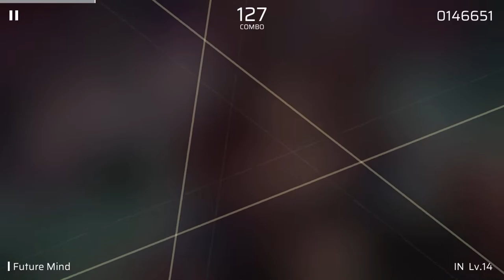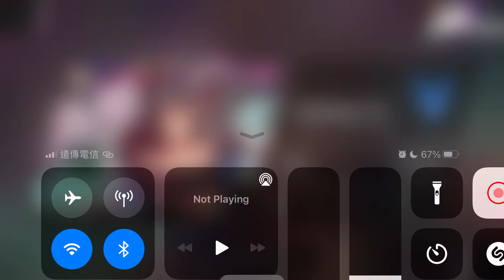[Phigros] Future Mind FC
This is the attempt following the first attempt